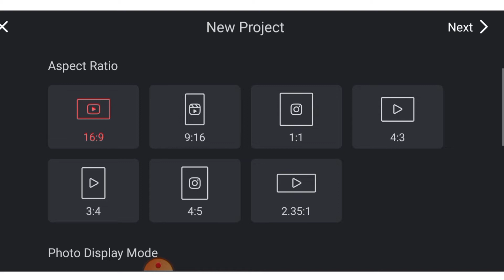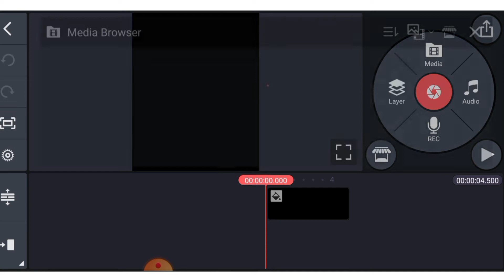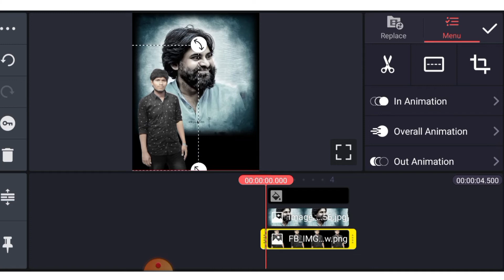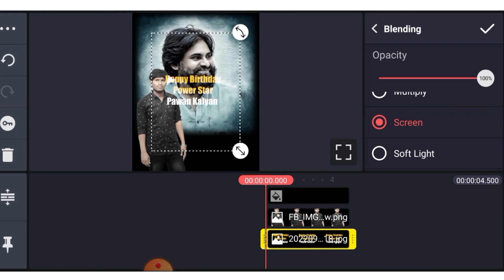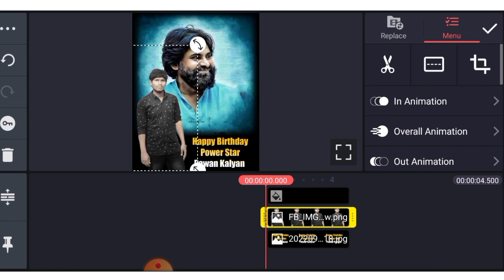Kinemaster pawarstar pawan kalyan photo editing telugu video